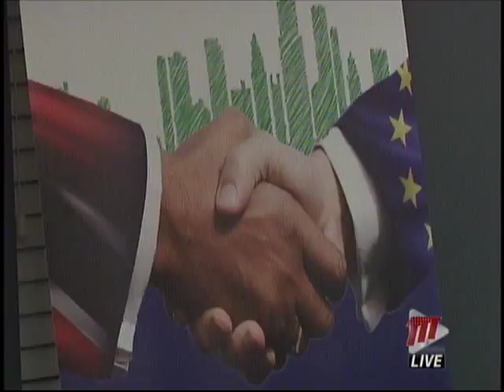UWI Dean Of Law: Death Penalty Immoral, Will Not Deter Crime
The European Union is against the death penalty, and reiterates its strong opposition to capital punishment in all circumstances and for all cases.

In Trinidad and Tobago some, such as the Dean of Law, Rose-Marie Belle Antoine, believe that this law is immoral and does not work to combat crime.

At a conference to move the country closer to the Abolition of the Death Penalty, the history of the law and its contents were examined.

Marie-Therese Bernard has more.